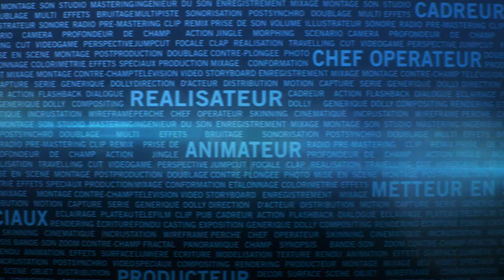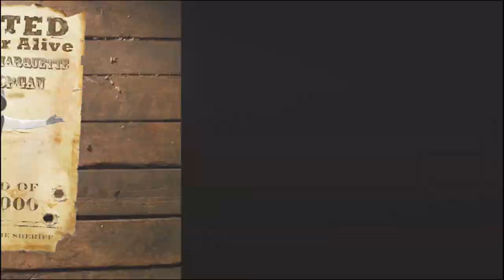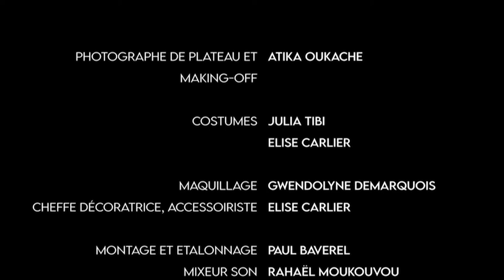FOCUS // Court-métrage ESRA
Scénariste : Abel Maringe
Réalisateur: Abel Maringe
Assistante réalisatrice : Sarah Parisot
Scripte : Maïa Zecchin
Directrice de production : Lamiel Bidnic
Assistante de production : Melina Breton
Directrice de casting : Julia Tibi
Comédiens :
 Isaac : Nicolas Schwin
 Mère : Sandrine Mallick
 La Buse : Giuseppe Pedone
 M. Carco : Anton Barbosa
 Anna : Chloé Defache
 Raphaël : Raphaël Guérin
 O’Brien : Romain Coulougnon
 Morgan : Alexandre Marquette
Régisseuse générale : Ines De Andreis
Assistantes régie : Melina Breton, Lamiel Bidnic, Atika Oukache
Directeur de la photographie : Raphaël Vignes
Cadreuse : Anouk Chaulieu
Assistant caméra : Arthur Basset
Photographe de plateau et making-off : Atika Oukache
Chef électro : Sébastien Lazzaro
Chef machino et assistant électro : Nathan Sannié
Ingénieurs du son : Macéo Tumba et Julia Tibi
Perchwoman : Inès Bousquet
Costumes : Julia Tibi et Elise Carlier
Maquillage : Gwendolyne Demarquois
Cheffe décoratrice, accessoiriste : Elise Carlier
Monteur : Paul Baverel
Mixeur son : Raphaël Moukouyou
Compositeurs : Mathieu Cote, Aloïs Greuthier et Roman Perreton

Remerciements :
Barbara, Thomas, Aaron, Andrea et Lili Bidnic
Poney-club de l’Ile des Impressionnistes, et plus particulièrement Juliette Vazquez
Sébastien et Desanka Breton
Marina Paulin et Roland Maringe
Emmanuelle et Thibault Vignes
Pierre-Philippe Waissier
Charles Gombert
Société Générale, Agence Paris Lourmel
SOS Ciné
ESRA
Donateurs de la cagnotte Leetchi :
Pauline Bernhard
Yvette Zerah
Mathilde Bidnic
Ghislaine Guingand
Sabine Rebois
Charlotte Girault
Sophie Aslanides
Marina Paulin
Didier Lazzaro
Nathalie Cresci
Sébastien Breton
Nicole Breton
Odile Aubonnet
Ines Callejon
Anne-Claire Santosuosso
Valentine Semadeni
Sophie Amri
M. et Mme Buttard
Barbara Nathan-Bidnic
Ayasouk Iam
Ségolène Garrigue
Solène Cahon
Charles-Marie Galfré
Marianne Bidnic
Clément Bourdel
Emmanuelle Traoré-Duffay
Marie Mosnier
Evelyne Susan Parisot
Taran De La Haije
Virginia Becker Requena
Catherine Chabas
Anne Pallier Maringe
Marie-Juliette Flamarion

© ESRA DHEC 1 2022